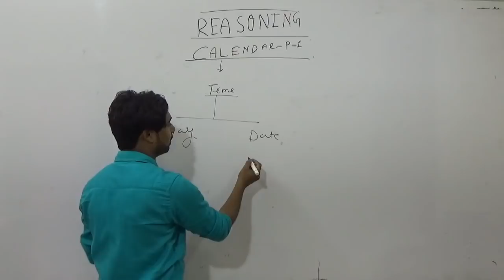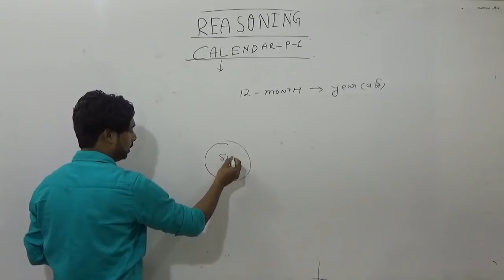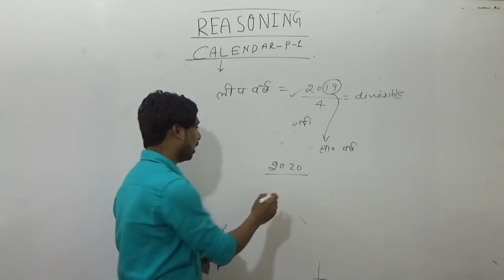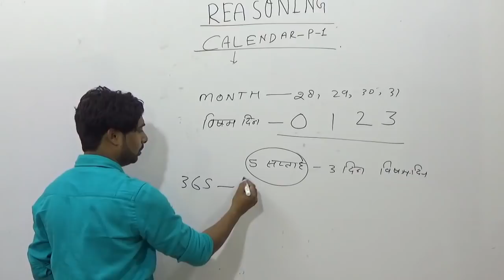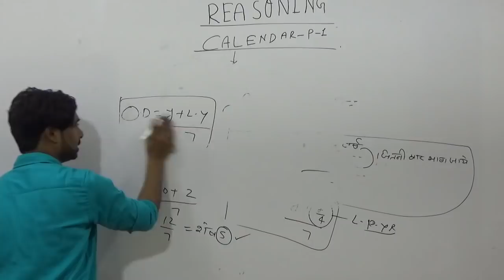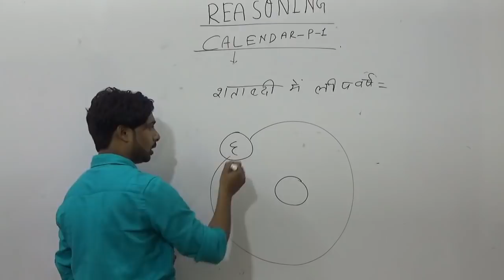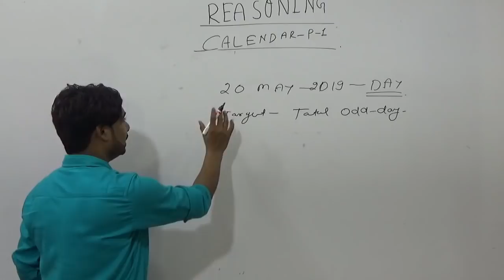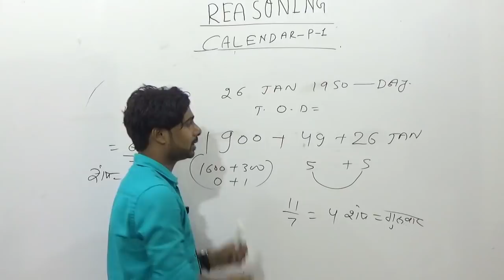REASONING CALENDAR LEC 01